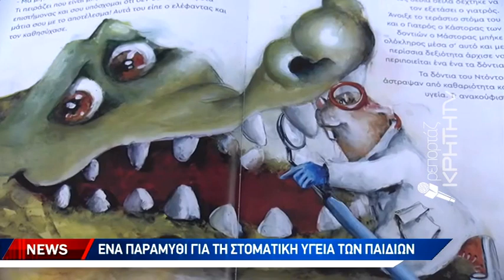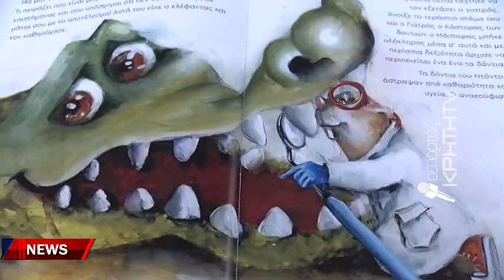'Ενα παραμύθι για την στοματική υγεία των παιδιών